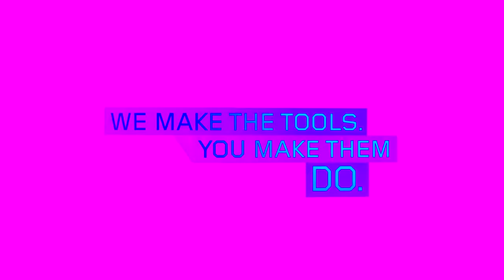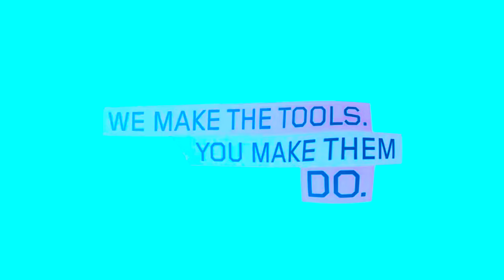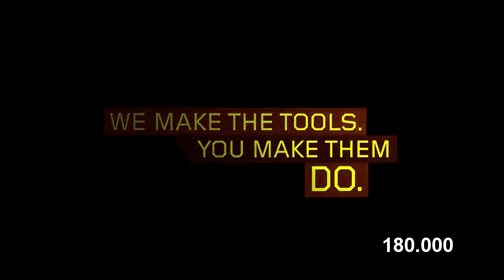(REQUESTED) Lenovo Logo Effects (Sabella Dern Entertainment (2004) Effects)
Requested by Greysean McGee

Credit to Lenovo for the source.